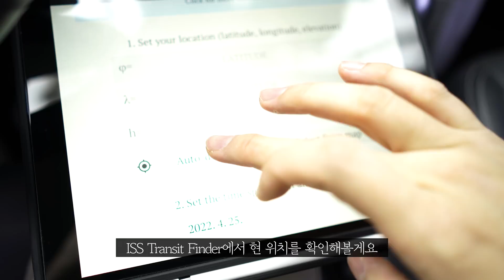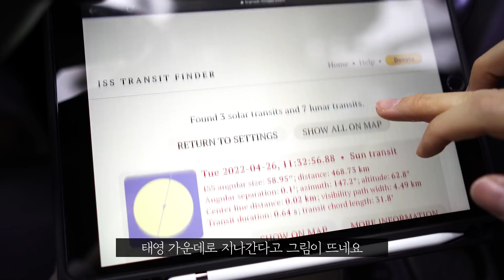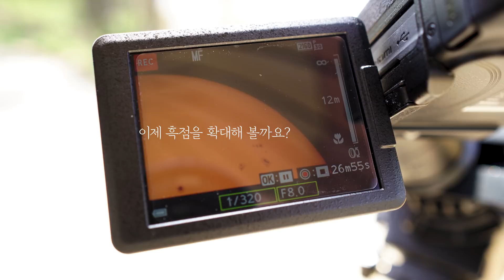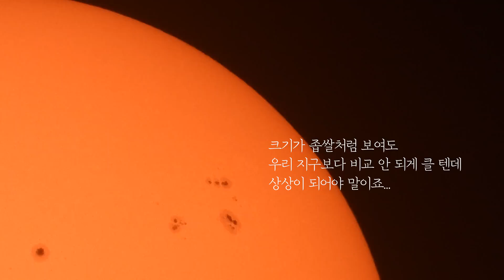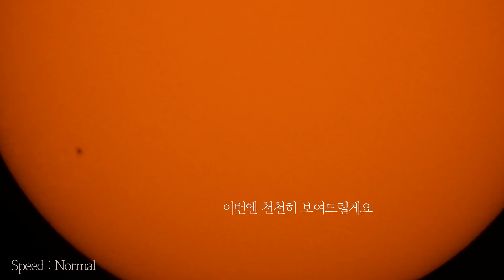형체가 뚜렷하게 포착된 국제우주정거장 ISS Solar Transit filmed in KOREA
[우주정거장 정보]
- ISS Angular Size: 58.94″
- Altitude: 62.9°
- Date : 22.4.26
- Place : SOUTH KOREA

[장비 정보]
- Camera : Canon EOS R5, SONY A7M3, Nikon P1000
- Lens : RF15-36mm, RF70-200mm, batis25mm, batis55mm
※EOS R5는 캐논코리아로부터 렌탈 받아 사용하였습니다

- Portable Equatorial Mount
  KENKO SKYMEMO S(Astro Package)
  스카이 메모S 아스트로 패키지

International Space Station(ISS) Solar Transit filmed in KOREA, Ηλιακή διέλευση του Διεθνούς Διαστημικού Σταθμού (ISS) γυρίστηκε στην ΚΟΡΕΑ, International Space Station (ISS) Solar Transit gefilmd in KOREA, अन्तर्राष्ट्रिय अन्तरिक्ष स्टेशन (ISS) सौर्य ट्रान्जिट कोरियामा छायांकन, International Space Station(ISS) Solar Transit filmet i KOREA, International Space Station(ISS) Solar Transit filmet i KOREA, Internationale Raumstation (ISS) Solar Transit gefilmt in KOREA, Starptautiskās kosmosa stacijas (SKS) Saules tranzīts filmēts KOREJĀ, Internationalis Stationis Spatii (ISS) Solaris Transit cinematographica in Corea, В Корее засняли солнечный транзит Международной космической станции (МКС). Tranzitul solar al Stației Spațiale Internaționale (ISS) filmat în COREEA, International Space Station (ISS) Solar Transit gefilmt a KOREA, Transit Suria Stesen Angkasa Antarabangsa(ISS) dirakam di KOREA, Соларен транзит на Меѓународната вселенска станица (ISS) снимен во КОРЕА, Олон улсын сансрын станцын (ОУСС) нарны дамжуулагчийн зураг авалтыг БНСУ-д хийжээ. Trạm vũ trụ quốc tế (ISS) Solar Transit được quay ở HÀN QUỐC, Сонечны транзіт Міжнароднай касмічнай станцыі (МКС) зняты ў Карэі, Слънчев транзит на Международната космическа станция (ISS) заснет в КОРЕЯ, Соларни транзит Међународне свемирске станице (ИСС) снимљен у КОРЕЈИ, International Space Station (ISS) Solar Transit filmad i KOREA, International Space Station (ISS) Solar Transit filmado en COREA,  محطة الفضاء الدولية (ISS) تم تصوير العبور الشمسي في كوريا ، Alþjóðlega geimstöðin (ISS) Solar Transit tekin í KOREA, Transit diellor i Stacionit Ndërkombëtar Hapësinor (ISS) i filmuar në KOREA, Xalqaro kosmik stansiya (XKS) KOREYAda quyosh tranziti suratga olindi, У Кореї зняли сонячний транзит Міжнародної космічної станції (МКС) Transito solare della Stazione Spaziale Internazionale (ISS) girato in COREA, Stasiun Luar Angkasa Internasional (ISS) Solar Transit difilmkan di KOREA, 韓国で撮影された国際宇宙ステーション（ISS）ソーラートランジット、 国际空间站（ISS）太阳过境在韩国拍摄， 國際空間站（ISS）太陽過境在韓國拍攝， Solarni tranzit Međunarodne svemirske stanice (ISS) snimljen u KOREJI, Эл аралык космос станциясынын (ЭКС) Күн транзити КОРЕЯда тартылган. สถานีอวกาศนานาชาติ (ISS) Solar Transit ถ่ายทำในเกาหลี  Kore'de çekilen Uluslararası Uzay İstasyonu (ISS) Solar Transit, ترانزیت خورشیدی ایستگاه فضایی بین المللی (ISS) در کره فیلمبرداری شده است. Trânsito Solar da Estação Espacial Internacional (ISS) filmado na Coréia, Międzynarodowa Stacja Kosmiczna (ISS) Solar Transit nakręcony w KOREA, Station spatiale internationale (ISS) Solar Transit filmé en CORÉE, תחנת החלל הבינלאומית (ISS) Transit Solar Transit צולם בקוריאה, कोरिया में फिल्माया गया अंतर्राष्ट्रीय अंतरिक्ष स्टेशन (आईएसएस) सौर पारगमन, Kansainvälisen avaruusaseman (ISS) Solar Transit kuvattiin KOREAssa, Koreában forgatták a Nemzetközi Űrállomás (ISS) Solar Tranzitját,